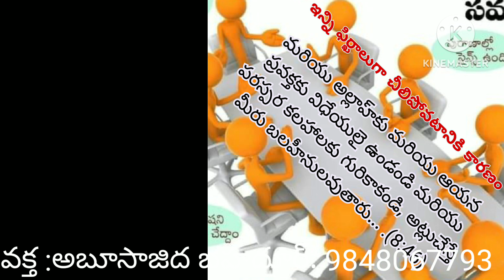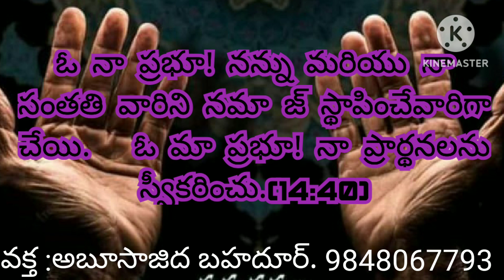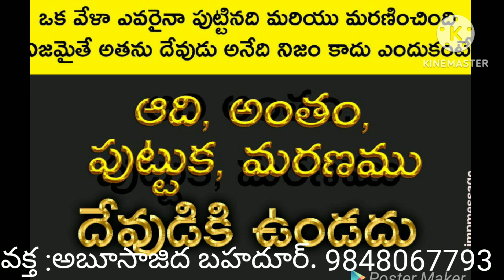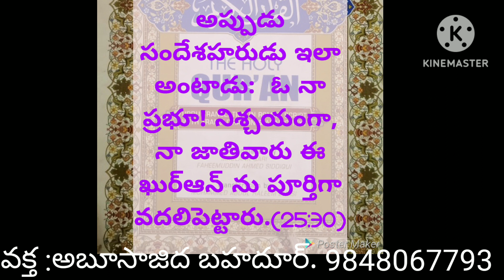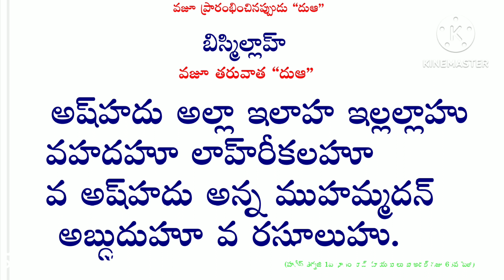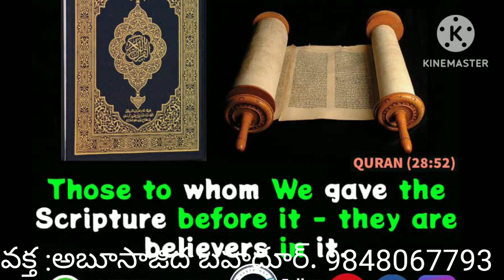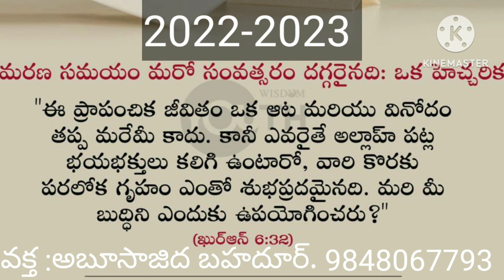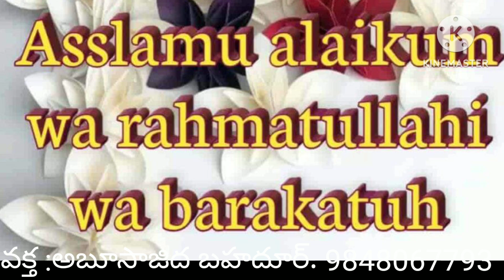ప్రజల మెప్పు కోసం చేసేపని షిర్క్. వక్త :అబూసాజిద బహదూర్. 9848067793